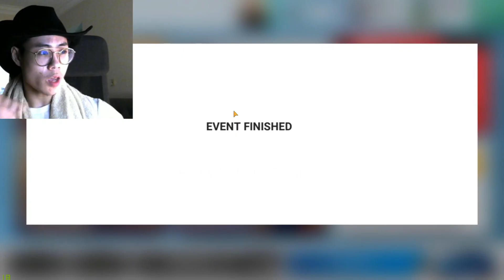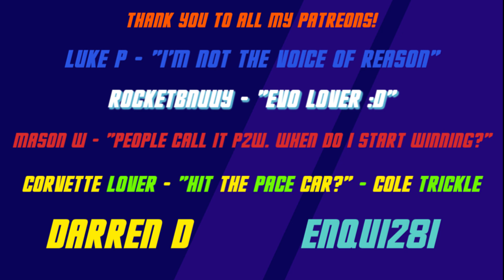SO MANY EPIC PULLS!!!!! | TOP DRIVES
📷 Contact the Photographer:

hoped you enjoyed the video and I genuinely wish you a great day/night!